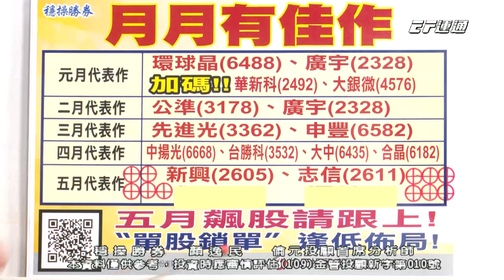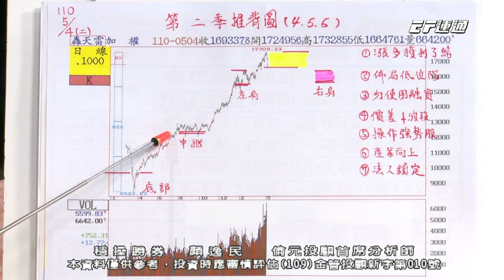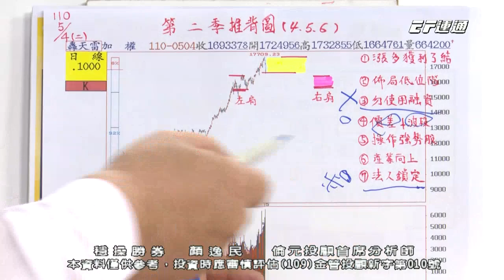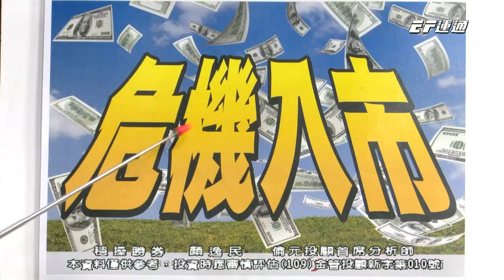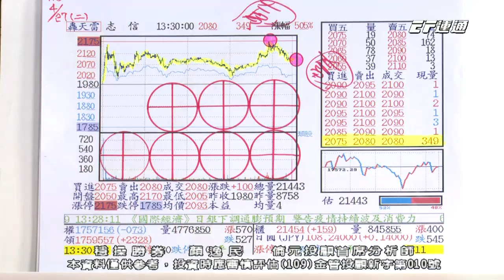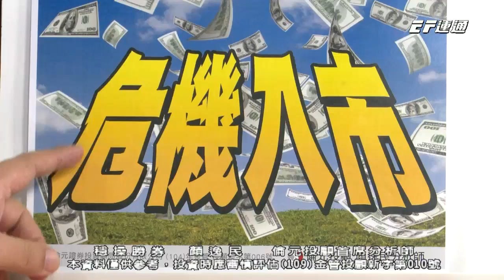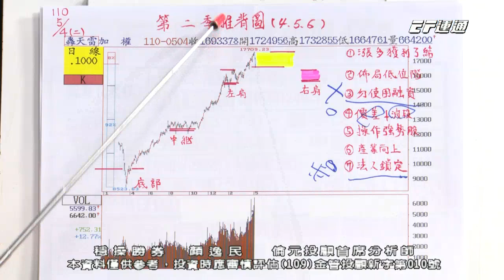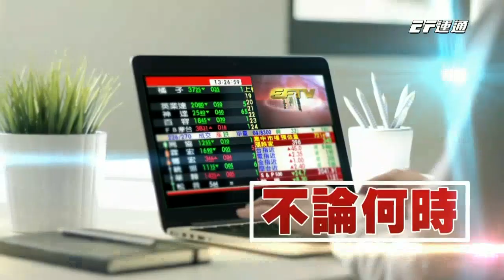20210504 1530 顏逸民 穩操勝券